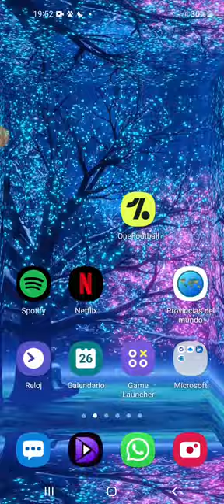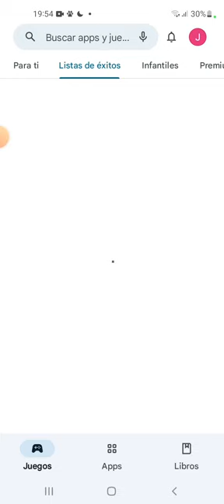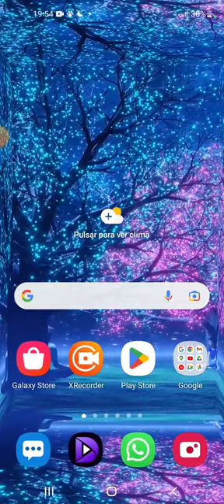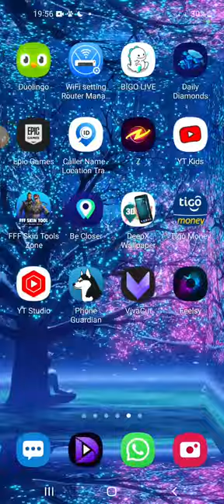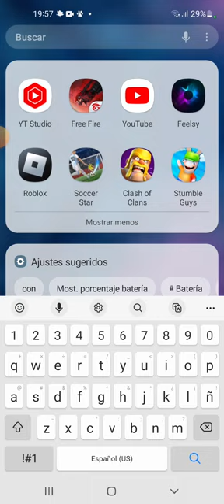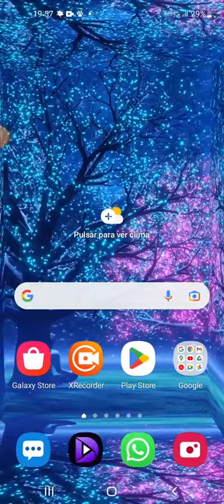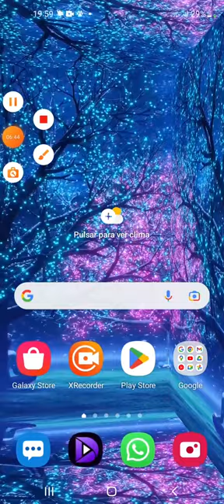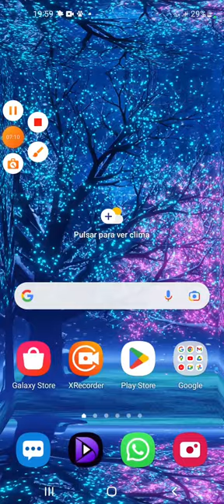suscríbete para terminar las triticas